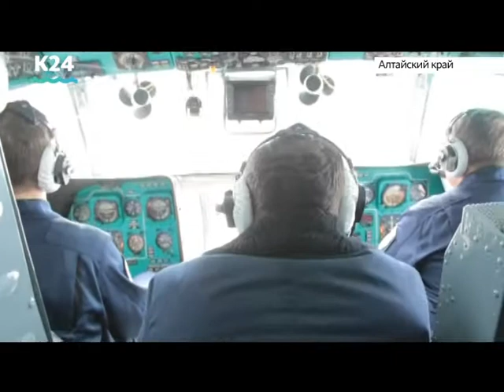Губернатор Алтайского края осмотрел подтопленные территории